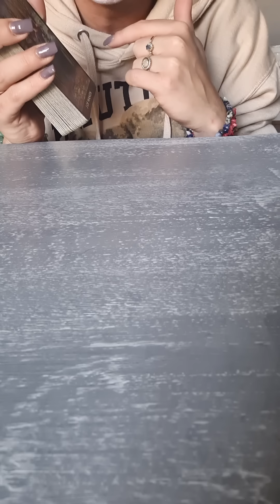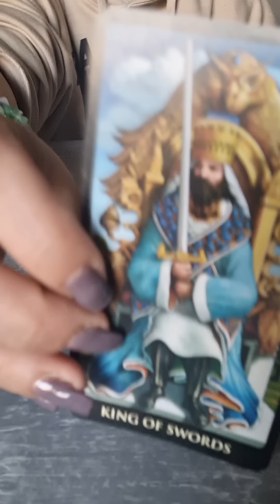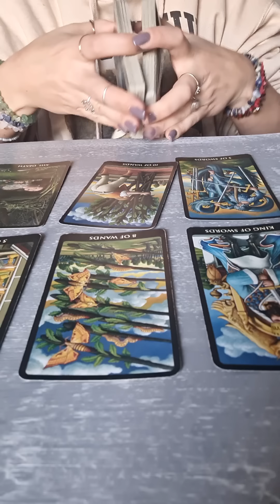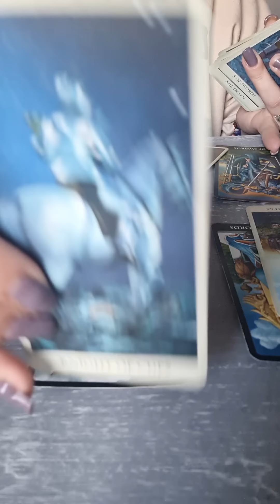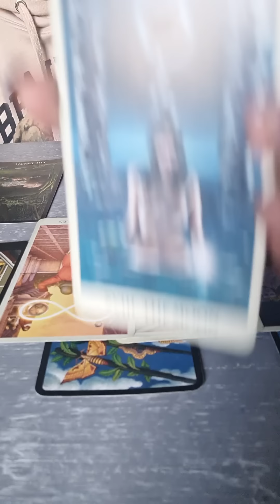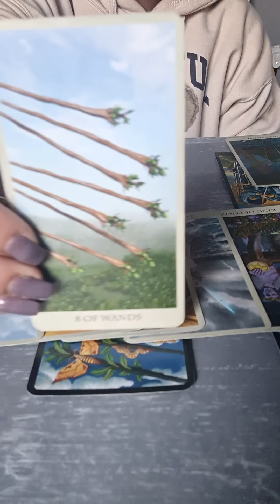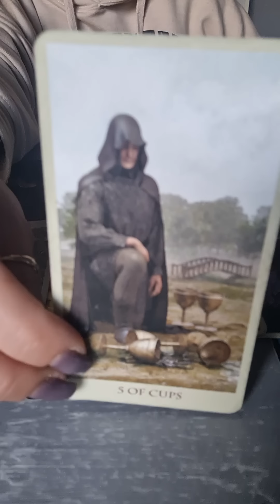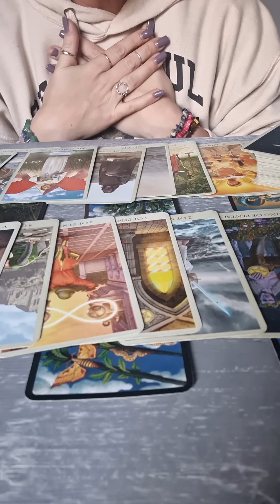♉️♉️ TAURUS!! Someone Didn't Want Me Giving You The Heads Up Here 🤫👀🔮💜